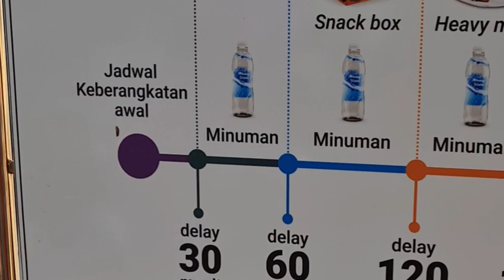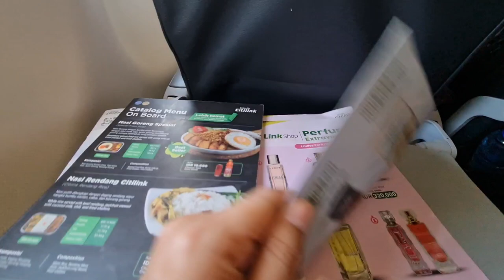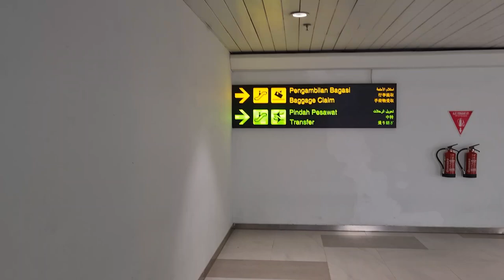Citilink Batam - Jakarta | Airbus A320 Economy Class Flight Report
Citilink Indonesia Batam to Jakarta | Airbus A320 Economy Class Flight Report

Hi, welcome to Hang Nadim Airport Batam. Today I will be flying from Batam to Jakarta Soekarno Hatta Airport with Citilink Airbus A320 in economy class.